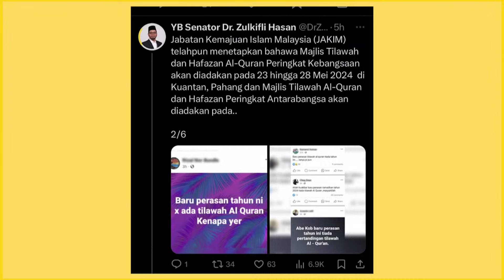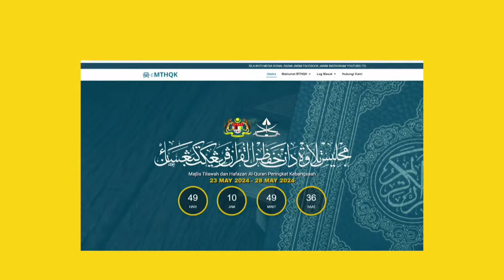3 APRIL 2024 - BIAR BETUL!